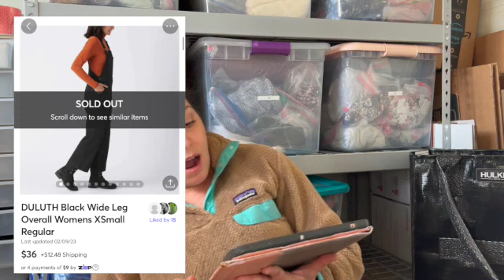WHAT SOLD on Poshmark, Mercari, eBay ~ 3 QUICK FLIPS ~ Online Reselling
I list items online to sell for profit on places like Poshmark, Mercari, and eBay. This video covers my sales on these platforms during the first 2 weeks of February 2023.

Hi, Welcome!!
I’m Desiree. I am the owner of elliott.Q. I love thrifting, crafting, and all things plants. In 2020, I left my corporate job to stay at home with my daughter and pursue my entrepreneurial journey. Thanks for stopping by my channel!

New to Mercari? Sign Up using my link to Save $10 on your purchase: Use code DYMETR

~ Reseller Items I Love ~

Neewer Ring Light
Selfie Stick / Tripod
Rolling Clothes Rack
Large IKEA bag